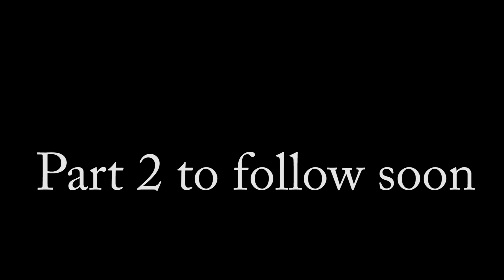Pfizer, process 2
Two different manufacturing processes. Pfizer covid vaccines for the clinical trials were mostly produced using manufacturing ‘process 1’ whereas the vaccines used for population vaccination were produced using a different ‘process 2’

Interview with Josh Guetzkow PhD

Josh's handle on X.com is @joshg99 and here is a link to a thread I did on P1 vs. P2

Here are links to my posts on the Pfizer clinical trial